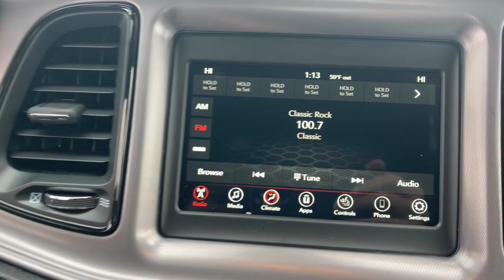2023 Dodge Challenger SXT MA Milford, Franklin, Worcester, Framingham MA Providence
New 2023 Dodge Challenger SXT available at Imperial CDJR located in 18 Uxbridge Rd, Mendon, MA, 01756. Servicing the Milford, Franklin, Worcester, Framingham MA Providence area.

Your next car could be the  2023  Dodge Challenger. The Challenger thrills with raw power and intimidates with a sinister stance, while its fine craftsmanship, comfort, safety, and efficiency make it a desirable choice for enthusiasts.  The following are some of this vehicles highlighted options: Heated Steering Wheel
, Apple Carplay®/Android Auto®, Keyless Entry, Keyless Start, Heated Mirrors, Satellite Radio, Back-Up Camera, Aluminum Wheels, Electronic Stability Control, Power Driver Seat. Take your lust for power to the next level. Drive the Challenger.